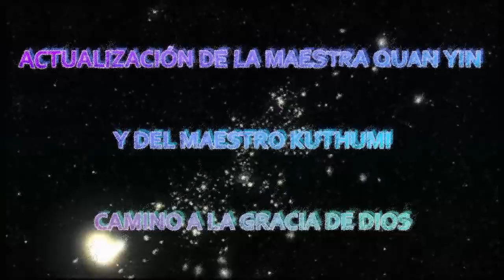MAESTRA KWAN YIN y MAESTRO KUTHUMI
ACTUALIZACIÓN DE LA MAESTRA KWAN YIN Y DEL MAESTRO KUTHUMI
MAESTRA KWAN YIN
URGENTE ACTIVACIÓN DE LA MANIFESTACIÓN EN LOS TRABAJADORES DE LA LUZ
Queridos Trabajadores de la Luz:
YO SOY Kwan Yin, en este Ahora vengo llena de compasión y Amor por ti y para tu vida de este momento.